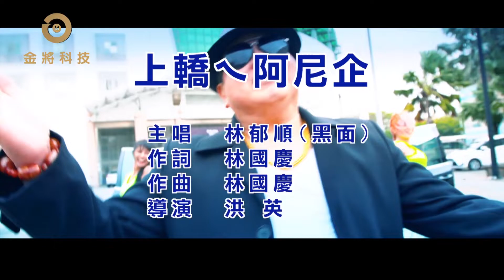黑面【上轎ㄟ阿尼企】卡拉版 （作詞作曲：林國慶）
【上轎ㄟ阿尼企】
詞/曲: 林國慶
演唱: 林郁順(黑面)

走江湖ㄟ日子 我是菸酒相隨
講氣魄論義理 大家攏是我兄弟
不管黑粒仔十三支 筒仔麻雀博去死
啊~懵懂ㄟ少年時 這是每天ㄟ日子
啊~每天ㄟ暗暝 攏是舞廳伴粉味
兄弟若酒捧起 不是鬥陣ㄟ就麻吉
因為我是 因為我是
我是上轎ㄟ阿尼企

麥講你甲人做兄弟
無論什麼代誌我攏講義氣
牛頭馬面攏沒關係
大事小事攏愛講道理
一攤兩攤三攤燒酒攤
我攏用我ㄟ肝抵勒拼輸贏
麥講社會你七逃有多好